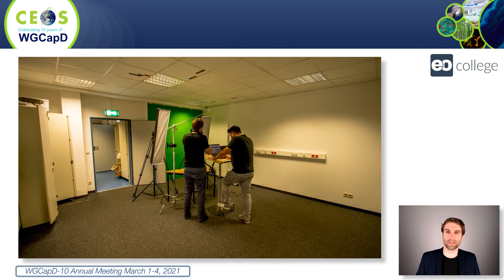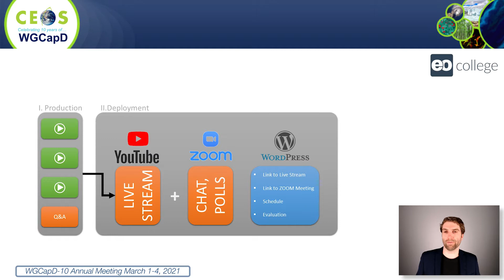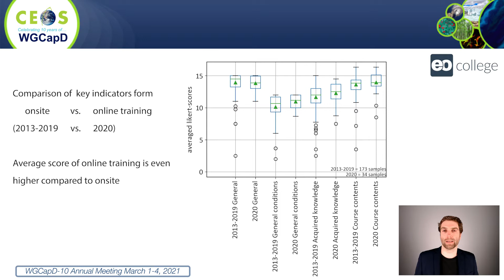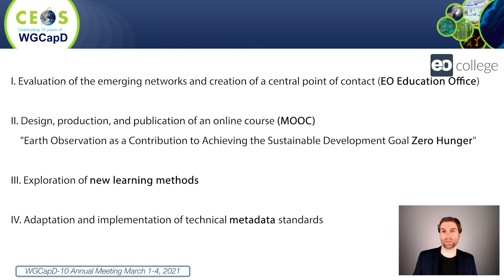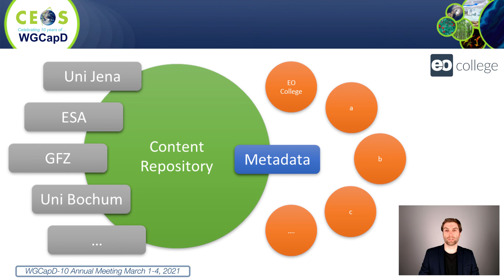EO College update for WGCapD-10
This update was prepared for the annual meeting of the 10th Meeting of the Working Group on Capacity Building & Data Democracy (WGCapD).